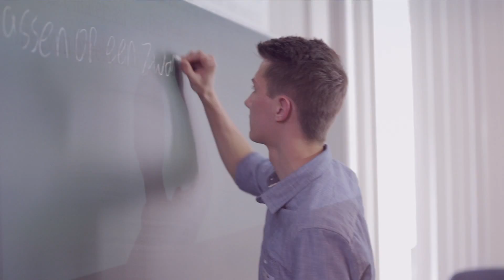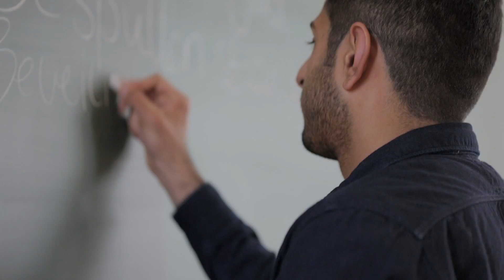Sfeerimpressie matchingsdag Tilburg Law School - Tilburg University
Op 17 april 2014 namen zo'n 150 scholieren deel aan de matchingsdag voor de opleidingen Bestuurskunde,  Rechtsgeleerdheid en Fiscaal Recht van Tilburg University. Bekijk in dit filmpje hoe deze dag eruit zag en hoe de scholieren de dag hebben beleefd.